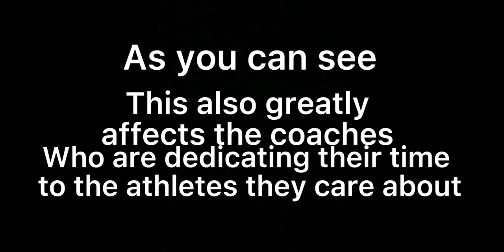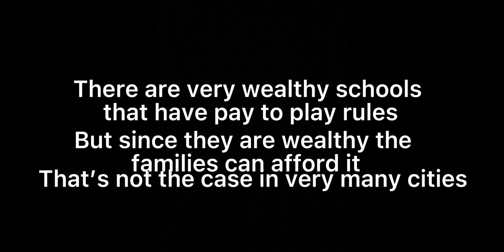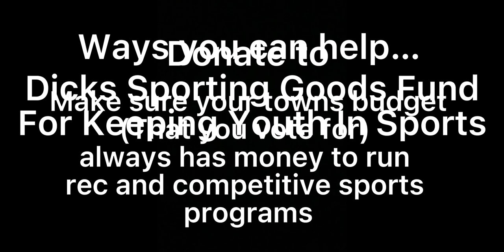Dangers of Lack of Funding in Youth Athletics